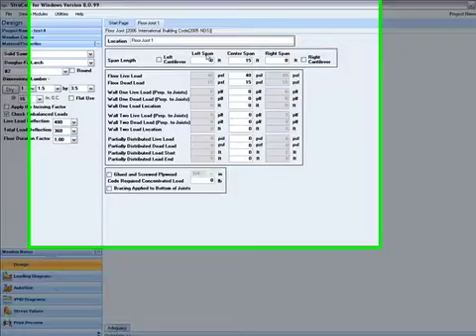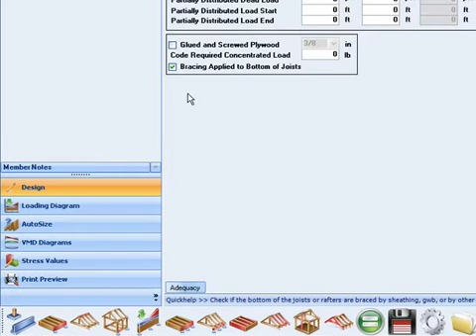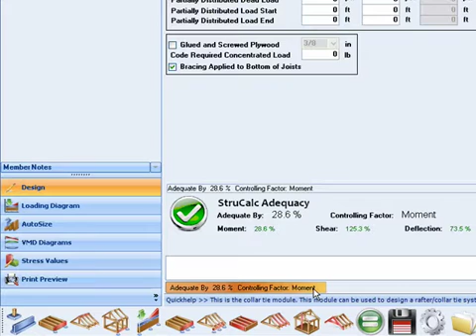Floor Joist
StruCalc Floor Joist Module